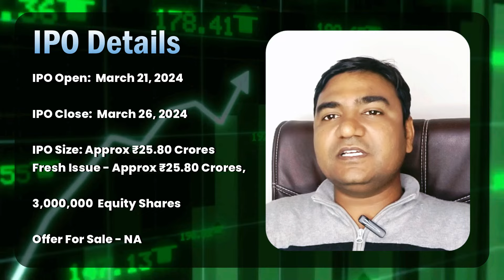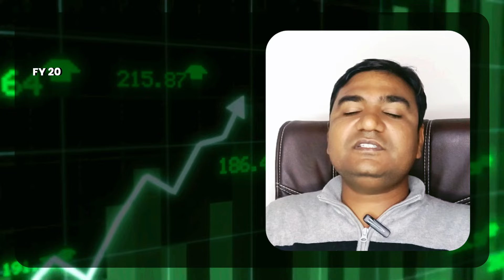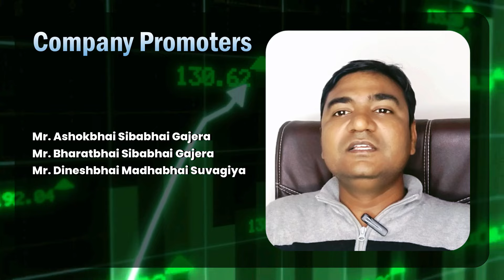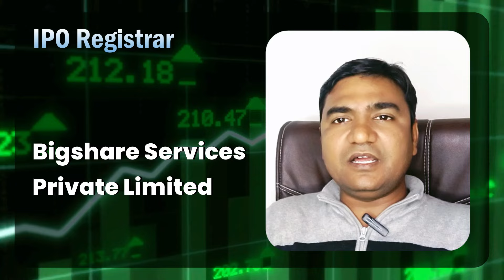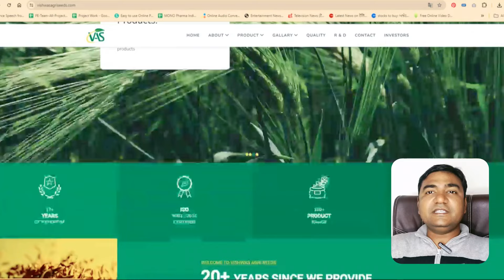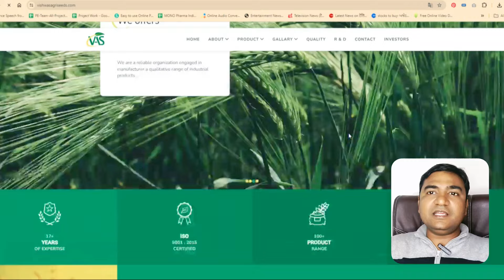Vishwas Agri Seeds IPO Review - Apply or Not? latest GMP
Vishwas Agri Seeds Limited  IPO Review (Apply or Not):
The investors "May Apply" Vishwas Agri Seeds Limited  IPO with Short term and Long term gain.

Vishwas Agri Seeds Limited  IPO GMP:
As per the market speculations the Vishwas Agri Seeds Limited IPO GMP is hovering around ₹00. The investors may visit our IPO GMP page for the daily updates

Vishwas Agri Seeds Limited IPO QIB, NII, and Retail Quota
Vishwas Agri Seeds Limited IPO Share Lot and Investment
Vishwas Agri Seeds Limited IPO Allotment & Listing Dates
Vishwas Agri Seeds Limited IPO Valuation Details
Vishwas Agri Seeds Limited IPO Financial Details
Vishwas Agri Seeds Limited IPO Promoters details
Vishwas Agri Seeds Limited IPO Book Running Lead Manager
Vishwas Agri Seeds Limited IPO Registrar
Vishwas Agri Seeds Limited IPO Latest GMP rates
Vishwas Agri Seeds Limited IPO Company Details
Vishwas Agri Seeds Limited IPO Conclusion